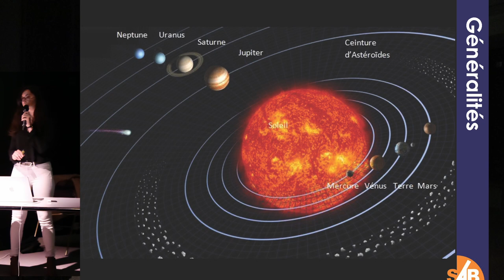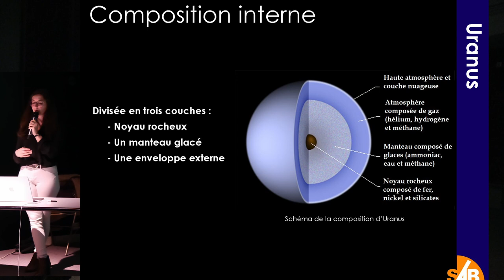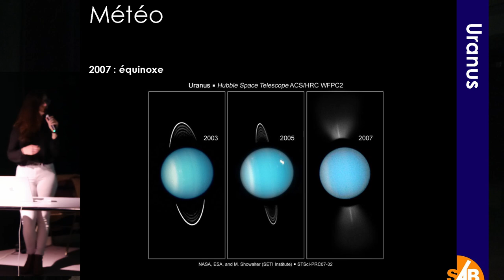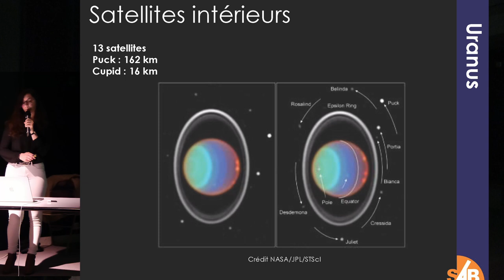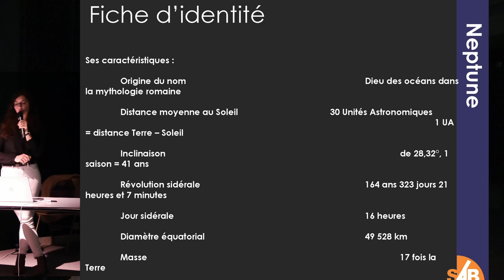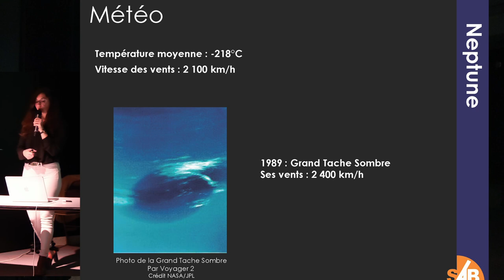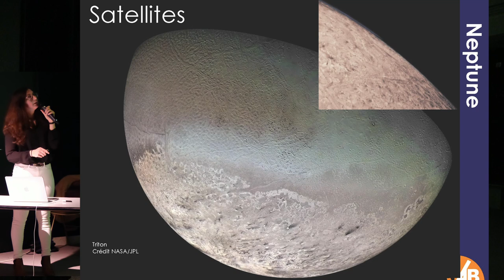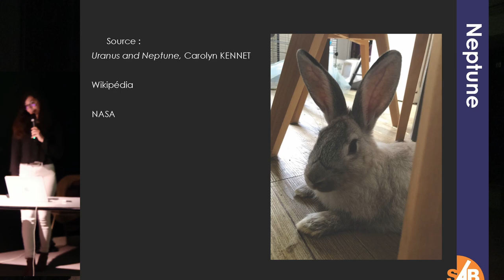09/05/23 Géantes de glace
Une conférence de Virginie Pillard, membre et trésorière de la SAB.
00:00:49 : Uranus
00:25:11 : Neptune
Notre système solaire compte 8 planètes : 4 planètes telluriques et 4 planètes gazeuses
Mais quels sont ces mondes, si lointains, à propos desquels nous ne connaissons que peu de choses ? De quoi, ces « Géantes de glace » sont-elles constituées ? Comment ont-elles été découvertes alors qu’elles sont à peine, ou pas, visibles à l’œil nu ?
Ces planètes ont peu été étudiées par des sondes, de par leurs distances à la Terre. Elles ont de ce fait encore bien des secrets pour nous. Mais certains commencent à rendre leurs armes, et nous dévoilent quelques facettes de ces mondes fascinants. Les avancées technologiques toujours plus poussées nous en apprennent un peu plus. Mais ces mondes froids ont encore bien des choses à nous partager…
Venez découvrir ou redécouvrir ce que nous savons sur elles !